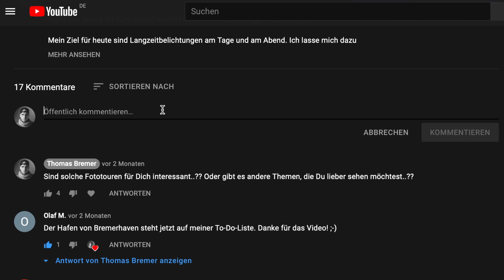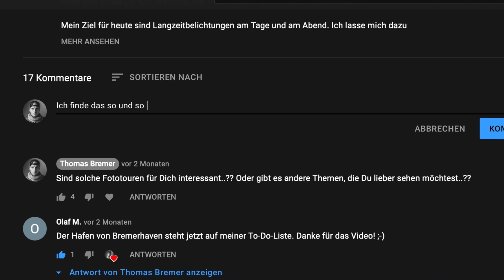POV Streetfotografie Bremen - Canon EOS R mit dem 24-105 f4 Zoom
Hallo und danke Dir fürs reinschauen!! Heute heißt es wieder: "POV Streetfotografie Bremen - Canon EOS R mit dem 24-105 f4 Zoom"!

Wir gehen gemeinsam, bei bestem Wetter, durch das Bremer Viertel und machen mal das ein oder andere schöne Bild! Ich wünsche Dir viel Spaß dabei..!!

Fragen, Anregungen, Feedback...? Schreib mir gern in den Kommentaren!

Canon M50
Canon EF-M 15-45mm f3.5-6.3
Canon EF-S 10-18mm f4.5-5.6
Canon EF-M 22mm f2

Haida ND Filter und Jaworskyj Verlaufsfilter

Stative von Rollei und Joby GorillaPods

Dazu kommen Blitze von Yongnuo, Dauerlicht von Godox, Softboxen von Neewer und weiteres Zubehör.